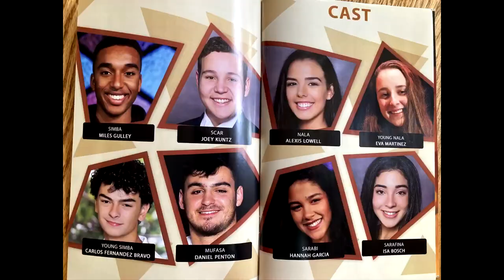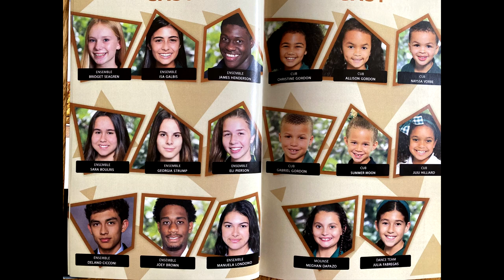Westminster Christian School's The Lion King Jr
Video rights purchased to display online. Not for resale.
Tim Rice & Elton John's THE LION KING
Directed by Andre Gordon
Music Direction by Dan Shafer
Choreography by Nicole Delpino
Costumes by Sarah Hale
Tech Director Rudy Garrido
Set Design John Baldwin
Lighting Design by Morgan Deville
Filmed by edited by Derek Deville